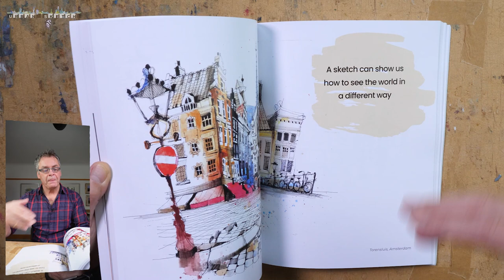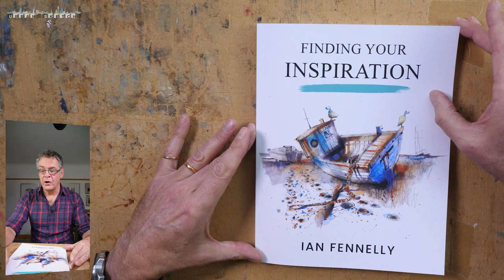A peek inside Ian Fennelly's book - Finding Your Inspiration